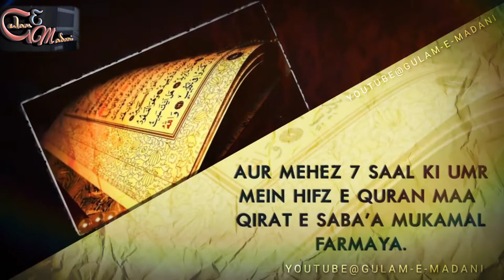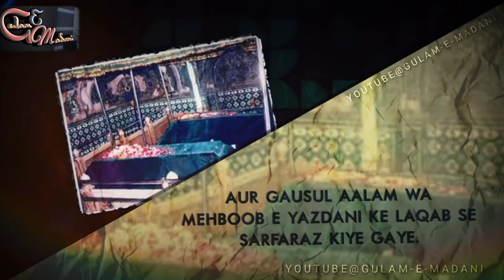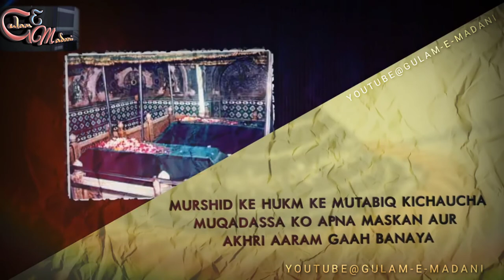Makhdum Ashraf Jhagir Simnani | Urs Mubarak | Islamic Whatsapp Status | By Gulam-E-Madni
ashrafi# makdumashraf#khichocha

Urs mubark makhdum ashraf jhagir simnani
Ashrafi status
New status
Khichocha
Hujur shikhul islam
Madani miya status
Hamza miya
Mehmud miya
Hasan askari miya
Ashrafi tarana
Asharfi chenal
Ashrafi studiyo